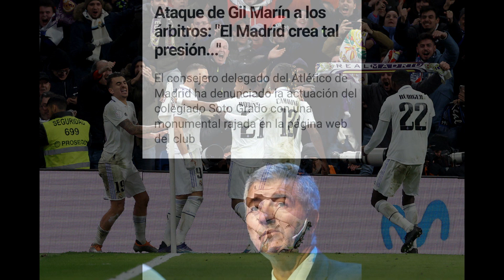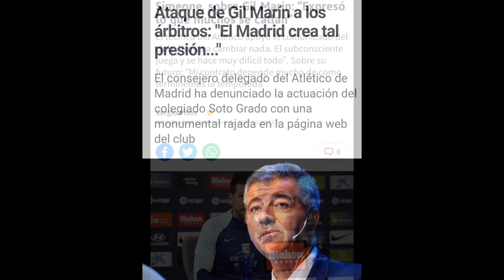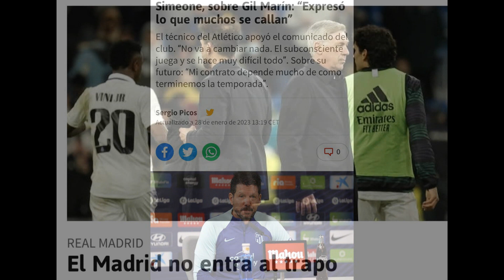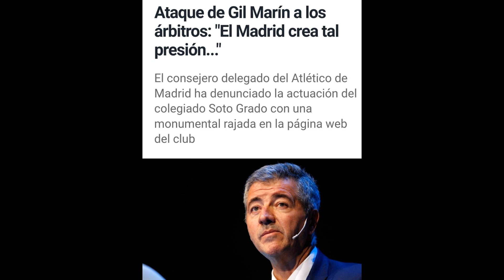🚨EL ANTIMADRIDISMO ESTA MUY DESESPERADO CON EL REAL MADRID Y GIL MARÍN HACE EL RIDÍCULO MÁS PENOSO ❌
En este video hablo de los ataques de Gil Marin al Real Madrid después de la derrota en el debi donde el Atlético de Madrid y el anti madridismo nuestra su complejo de inferioridad.